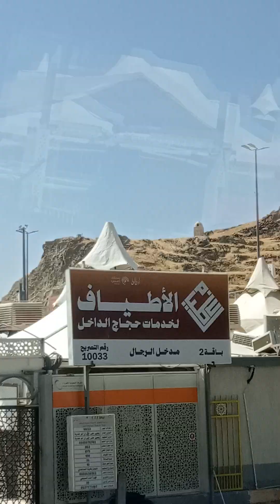Seperti inilah panjang terowongan mina